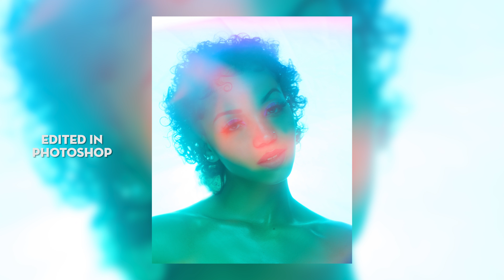Creative 2 Light Photoshoot Ideas at Home with Justina Miles an ASL Interpreter + Godox MS300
In this video I had the pleasure of photographing Justina Miles an ASL interpreter that is deaf. We had amazing chemistry while creating this Two Light Euphoria Dreamy Glow Aesthetic and how to create it in your photos on a budget!

Gear Used To Make This Content
Filter Paper - Holographic Clear Fabric Iridescent Transparent Vinyl Mirrored Foil Laser Graphic Fabric for Craft Sewing Patchwork DIY Bow Craft Applique
Nikon Z7ii
Nikon FTZ Adapter
Sony A7SII
Tamron 28-75 F2.8
Rode Microphone Wireless GO II
EZ Lock Glow 34in Beauty Dish
Godox MS300
Impact Varipole System
Godox AD300 Pro
Godox X1N Trig
Nikon 85mm
Nikon 50mm
Other Content You May Enjoy From My Channel

 LET'S COLLAB!

I promise to keep my reviews as unbias and truthful as possible with products that are given to me for free to review. There is no incentive for me to talk positive about any product that is sent to me for review and all products that I receive have rights reserved for me to openly review with my honest opinion!